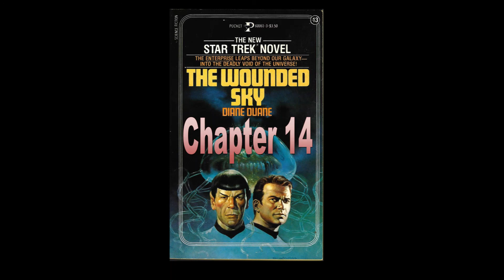Star Trek "The Wounded Sky" by Diane Duane - ch 14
We're back with everyone's favorite inaccurately named Daily Dose of Star Trek!  Maggie and Jon are joined by Layne from Batman Books: The Dark Knight In Prose podcast to read through Diane Duane's amazing Star Trek novel, The Wounded Sky, one chapter at a time, until we have the whole thing read.

Layne reads chapter 14, in which the Enterprise crew mulls over how to best play God.